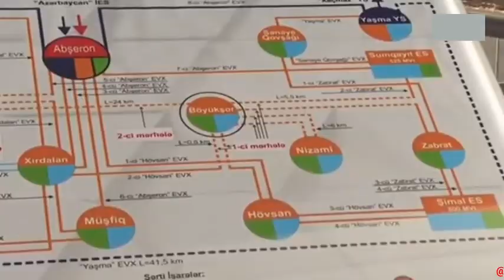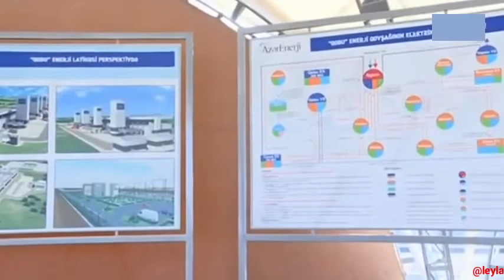“Qobu” Elektrik Stansiyasının tikintisi enerji potensial.... ilhamaliyev +6👑🙏🙇♥️✨